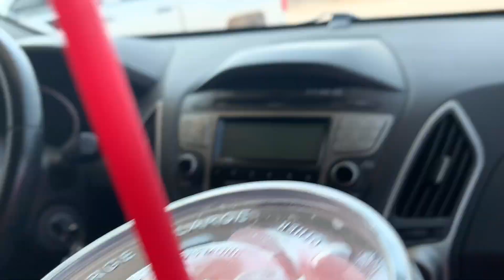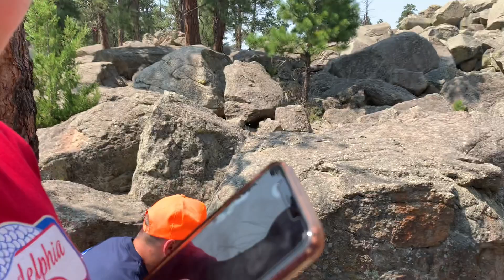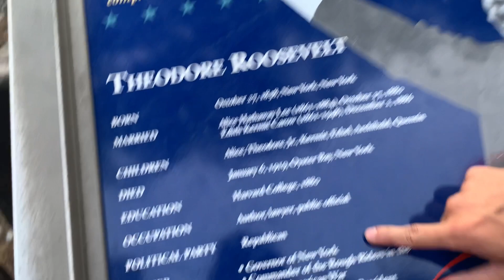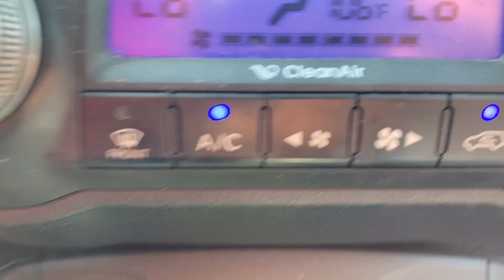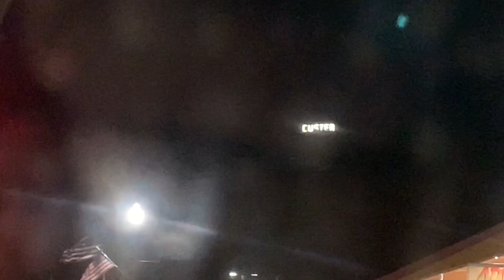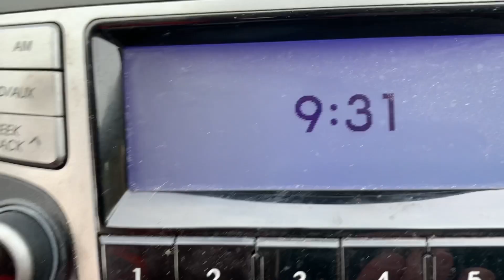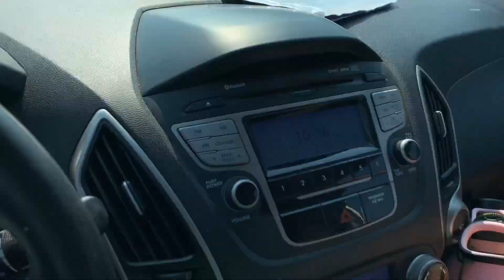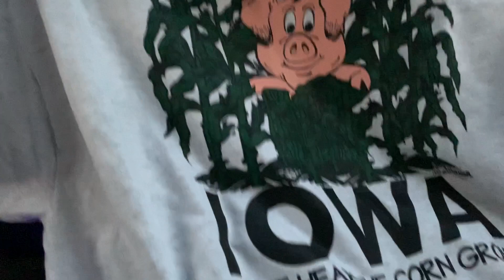Road Trip Part 4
The final clips from our road trip. Features Yellowstone, the badlands, and in between!